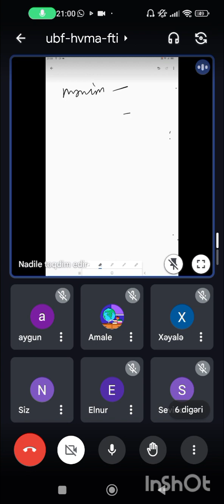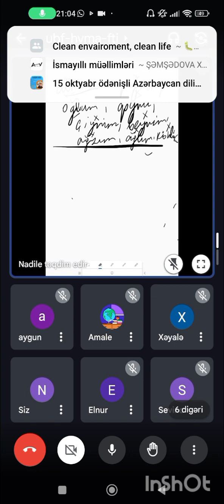İsmin mənsubiyyətə görə dəyişməsi